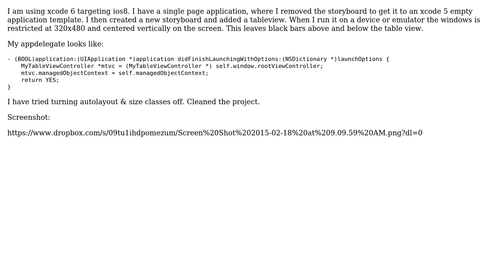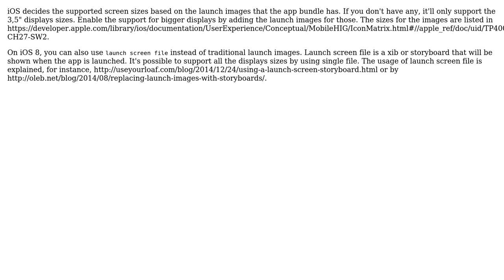iOS view stuck at 320 by 480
With thanks & praise to God, and with thanks to the many people who have made this project possible! You are responsible for your own actions.